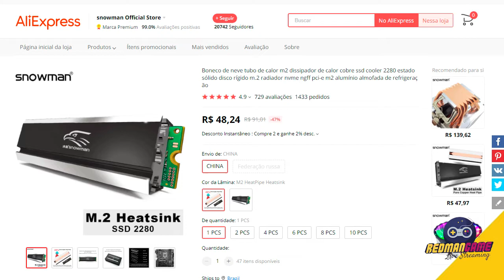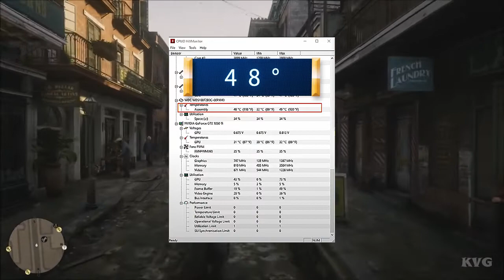M.2 Heatsink Snowman Instalação e teste temperatura dissipador de SSD M.2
M.2 Heatsink Snowman Instalação e teste de temperatura do dissipador de SSD M.2